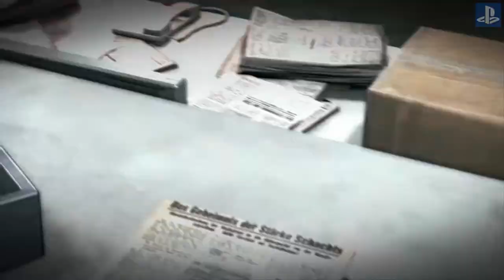The Assignment Let`s Play Walkthrough deutsch ps4 / #4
Erleben Sie Survival Horror aus einer neuen Perspektive mit The Evil Within: The Assignment. Folgen Sie Juli Kidman, Sebastian Castellanos' geheimnisvoller Partnerin, in diesem ersten Teil einer zweiteiligen, parallel zum Hauptspiel verlaufenden Geschichte, in der einige Fragen zu Kidmans Schicksal in The Evil Within beantwortet werden. Dabei trifft sie auf verstörende neue Gegner, enthüllt neue Geheimnisse und erlebt neue Schrecken. The Assignment bietet allen Fans von The Evil Within die perfekte Gelegenheit, Detective Kidmans verborgene Motivation und ihre mysteriöse Verbindung zu Mobius, der vermuteten grauen Eminenz hinter den schrecklichen Ereignissen aus The Evil Within, aufzudecken.